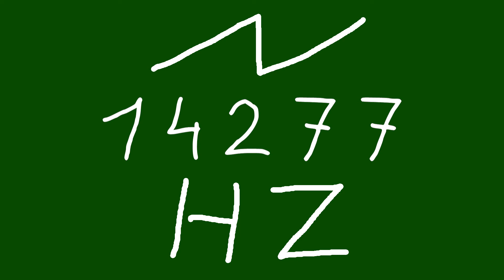14277 hz saw